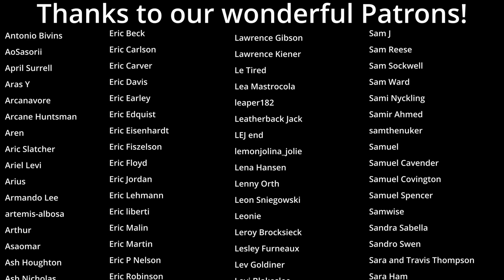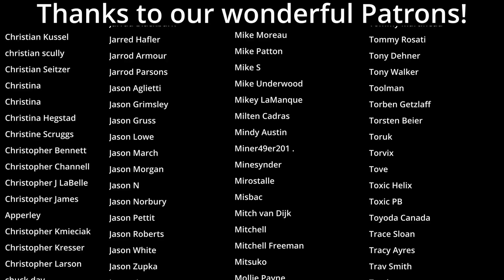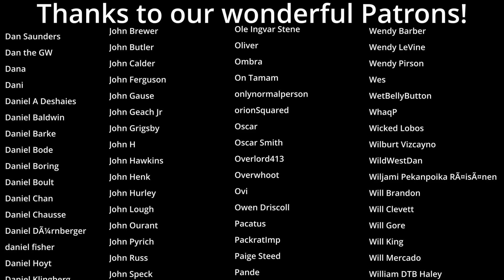Fate of Drakkenheim Episode 67: My Enemy's Enemy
MONSTERS OF DRAKKENHEIM is 300+ pages of eldritch horror inspired monsters for 5e by the Dungeon Dudes! Coming to Kickstarter March 26th, 2024 The Dusk Wardens meet an unlikely ally in Academy mage Eva Blightward and prepare for their assault of Toddsfeld.